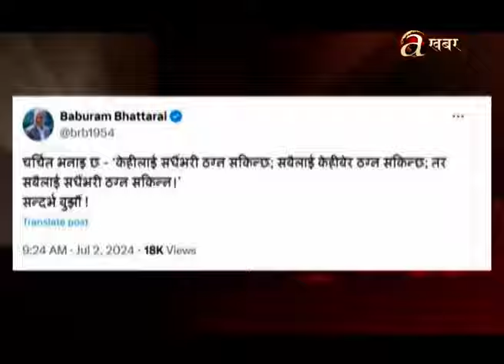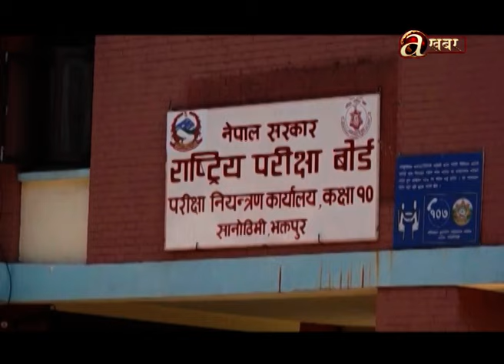कांग्रेस–एमालेको नयाँ गठबन्धनप्रति बालेनको व्यंग्य। बाबुुराम भन्छन्: सबैलाई सधैंभरी ठग्न सकिन्न